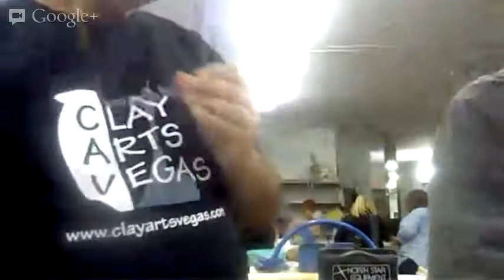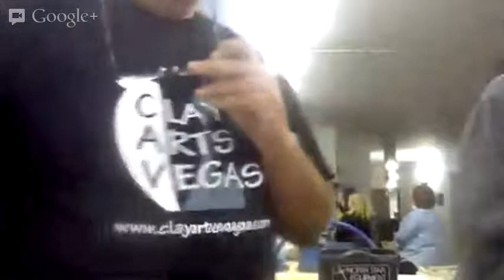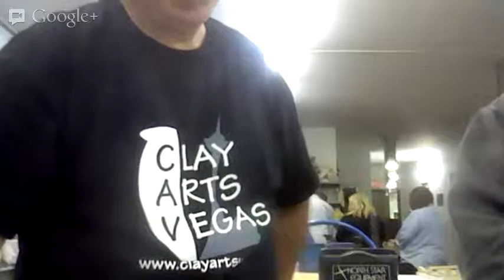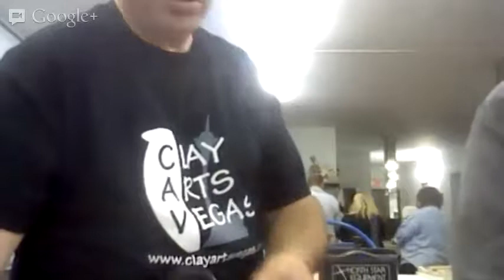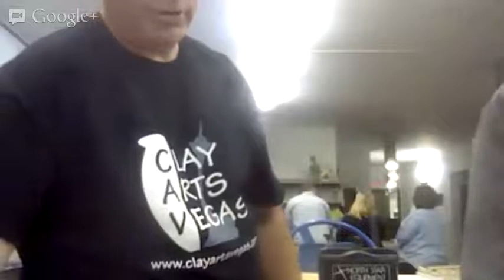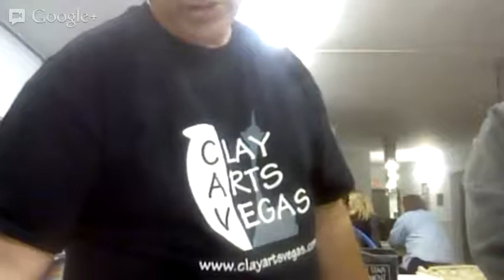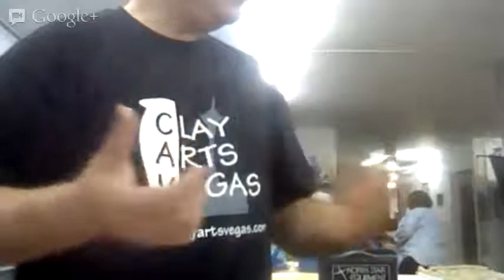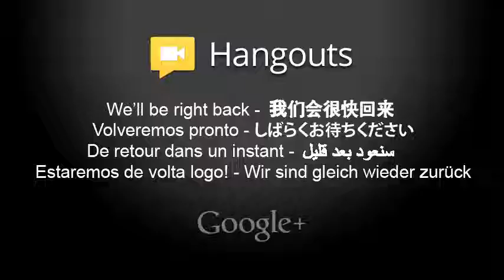Clay Arts Vegas One Million Bones